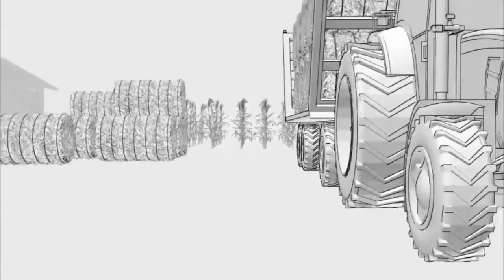Gonzalo Alvarez Maldonado - Reclaman reforma tributaria